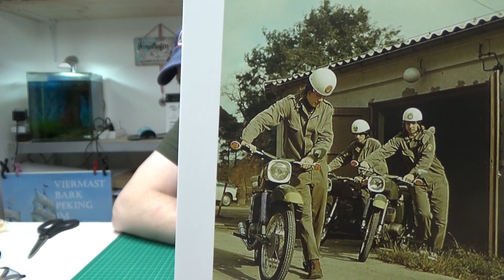Hachette Trabant 601 deluxe Part 10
Vordere Radkästen

Spezial Seitenschneider

Cutter, Skalpell

Wenn ihr mich unterstützen möchtet:

Meine Wunschliste: